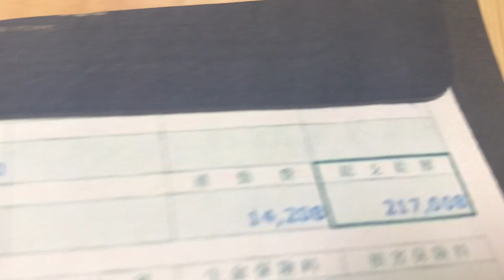給与明細 45歳ビルメンおっさんの給料